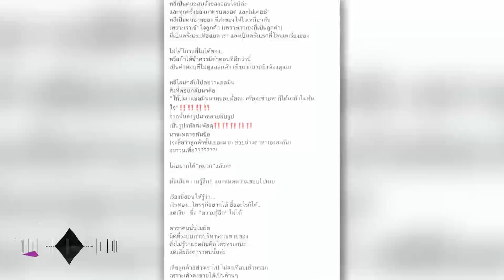“โป๊ป” แฮปปี้ได้ปฏิบัติธรรมช่วงสงกรานต์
ย้ำชัดว่าไม่เสียดายที่ไม่ได้รับงานโกยเงินช่วงวันหยุดสงกรานต์ที่ผ่านมา เพราะหนุ่ม “โป๊ป ธนวรรธน์” เลือกที่จะเคลียร์คิวพาคุณแม่ไปทำบุญปฏิบัติธรรมที่วัดป่าต่างจังหวัด  ซึ่งก็ได้ใช้เวลาพักผ่อนแบบสมความตั้งใจ และอิ่มใจยิ่งกว่าที่ได้ใช้เวลาอยู่กับคุณแม่
มุ่งทางธรรมแล้วกลับมาก็ต้องเจอกับทางโลก หลังมีดราม่าลูกค้าโวยไม่ได้รับสินค้าผลิตภัณฑ์อาหารเสริมของหนุ่มโป๊ปที่เพิ่งเปิดตัวมาได้เดือนกว่า แถมยังแฉอีกว่าแอดมินเพจสินค้าตอบคำถามด้วยข้อความไม่สุภาพจนเสียความรู้สึก งานนี้หนุ่มโป๊ปก็รีบขอโทษแทนทีมงาน พร้อมรับทุกคำติชมไปปรับปรุง  ทั้งยังย้ำชัดผลิตภัณฑ์ของตนถูกกฎหมาย ไม่มีการสวม อย. แน่นอน
ส่วนที่มีข่าวว่าบุเพสันนิวาสเตรียมถูกสร้างเป็นหนัง  ซึ่งจะใช้ผู้กำกับและนักแสดงเจ้าเดิม  พี่ขุนโป๊ปก็บอกว่ายังไม่ทราบข่าวนี้  แต่ถ้าจะมีจริง ตนก็ยินดีเคลียร์คิวเพื่อร่วมเป็นส่วนหนึ่งกับละครประวัติศาสตร์นี้อีกครั้ง